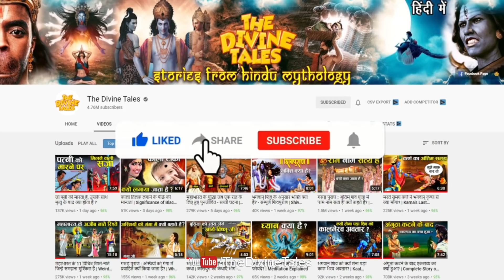धृतराष्ट्र के 8 पाप, जिस कारण हुई जलकर मौत! | Reasons why Dritrashtra was Burned to Death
Video Title : धृतराष्ट्र के 8 पाप, जिस कारण हुई जलकर मौत! | Reasons why Dritrashtra was Burned to Death
Language  : Hindi
Source: Mahabharat